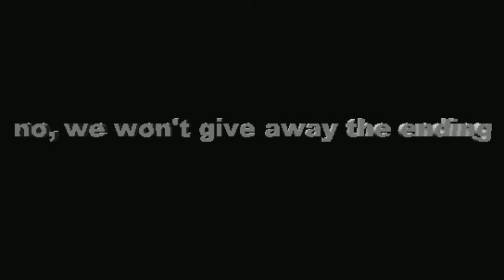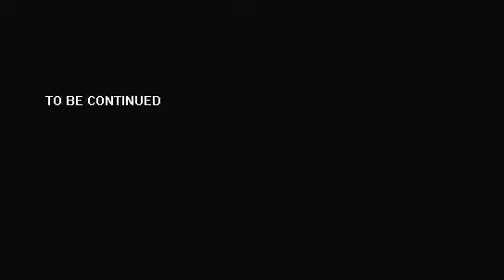Eric the Angry Kid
"This movie is about Eric, who (surprise) is a very angry kid. One day Eric finds a cute girl, Erin, who becomes his girlfriend. But then, to his surprise, he finds that she is just a figment of his imagination. So, using a special machine, a scientist brings Erin into the real world."
Directed by Mason Ward. 2003